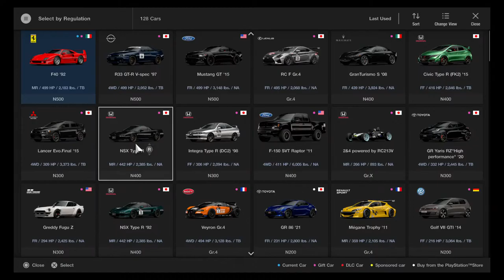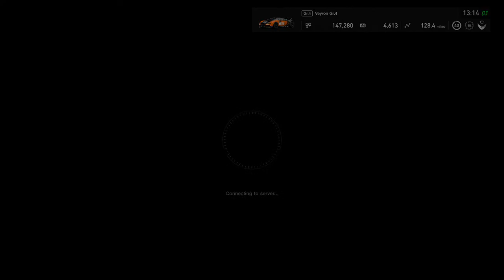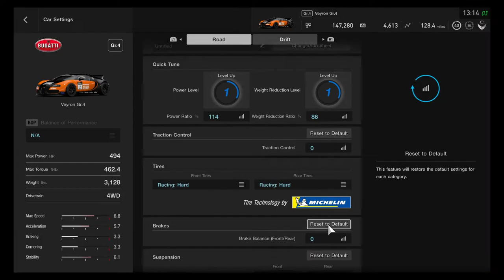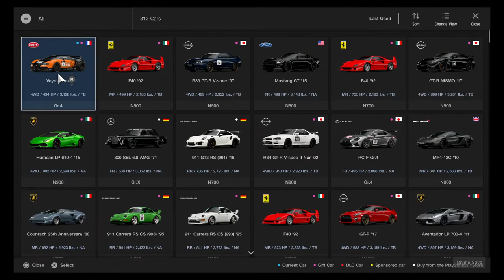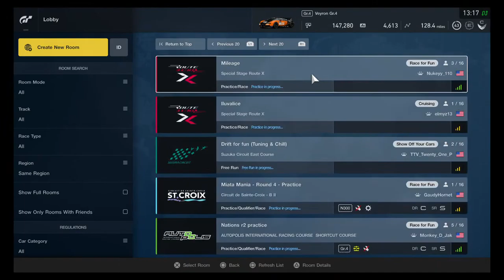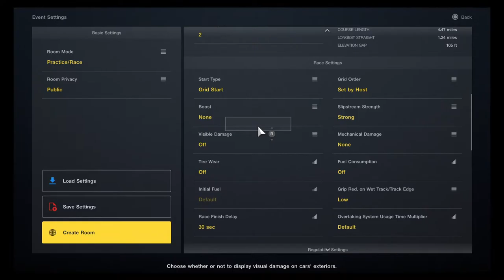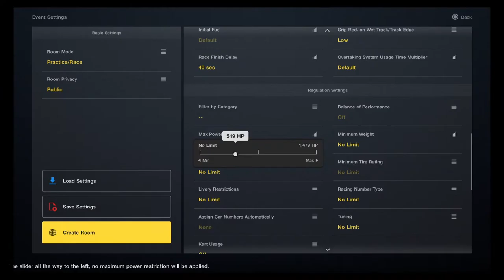PS4 Share Button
juicy ass werk hausen